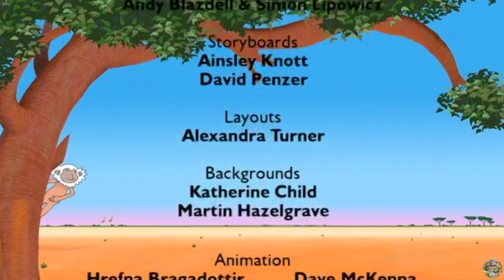CBeebies on BBC Two | Mama Mirabelle's Home Movies - S01 Episode 35 (Tails of the Galapagos)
Animated ventures of Mama, an African elephant who teaches her calf and his friends about nature by showing them wildlife clips.

In this episode:
When Bo, Max and Karla spy what looks like a couple of slow-moving rock monsters, they panic and tell Mama. She's pleased to tell them those aren't rocks - they're her friend Glynnis and son Glenn, over from the Galapagos Islands for a visit.

This exact episode air date: 27th February 2012